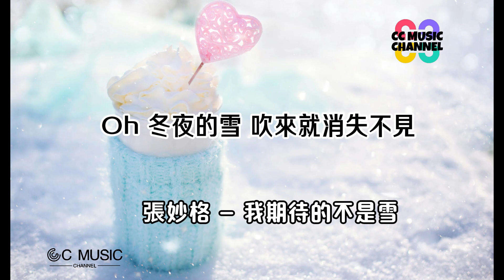張妙格 - 我期待的不是雪『而是有你的冬天』💜【高音質|動態歌詞Lyrics】【動態歌詞/Vietsub/Pinyin Lyrics】🎵🎧🧡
我期待的不是雪(而是有你的冬天)-張妙格
作詞：王琛
作曲：祝子由
演唱：張妙格
編曲：果凍
制作人：王琛
和音：卿羅
吉他：小白
混音：吳澤坤
配唱：李佩琪@唯跡文化
封面設計：文森
商務：米粒
策劃：王琛
統籌：倪榮濤/李佩琪
藝人統籌：大米@唯跡文化
藝人經紀：騰訊音樂人阿甘工作室×唯跡文化
監制：阿陽
推廣：小肥柴
出品：漁樵文化/唯跡文化
出品/發行：酷狗文化
我期待的不是雪
而是有你的冬天
我期待的不是月
而是和你的遇見
我期待煙花漫天
我可以永遠靠在你左肩
我期待的不是一句抱歉
號碼 變作未知斷了線
有人 經過後注定失聯
玻璃窗 寫著心願
美夢擠滿房間
Oh 冬夜的雪吹來
就消失不見
離別 像天亮不知不覺
無言 比謊話更像再見
一個人 墜入冬天
孤獨與我周旋
Oh 漫天的雪
不及再看你一眼
我期待的不是雪
而是有你的冬天
我期待的不是月
而是和你的遇見
我期待煙花漫天
我可以 永遠靠在你左肩
我期待的不是雪
而是有你的冬天
我期待的不是風
而是歸根的落葉
我期待染白了頭
我和你 相擁走很遠很遠
不顧一切的愛永不會變
你像 白月陪伴我失眠
我是 你不存在的想念
一個人 墜入冬天
孤獨與我周旋
Oh 漫天的雪
不及再看你一眼
我期待的不是雪
而是有你的冬天
我期待的不是月
而是和你的遇見
我期待煙花漫天
我期待的不是雪
而是有你的冬天
我期待的不是風
而是歸根的落葉
我期待染白了頭